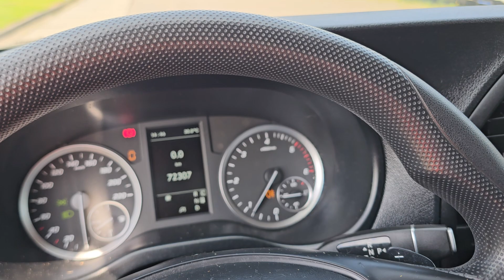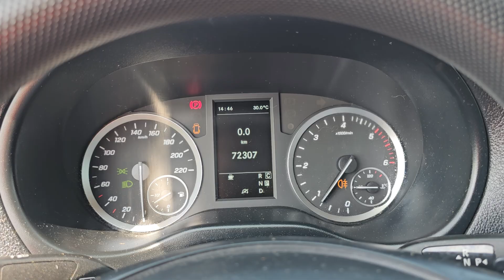Kleyn Vans - MERCEDES-BENZ VITO 114 2022 72,288 km